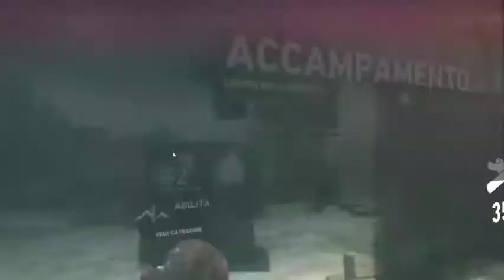TOMB RAIDER - Gameplay Walkthrough EP.18